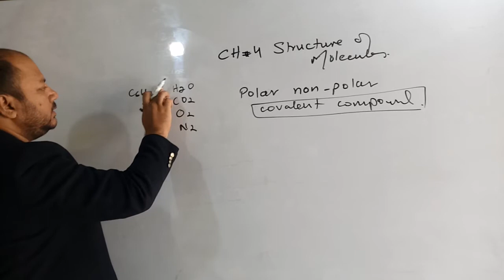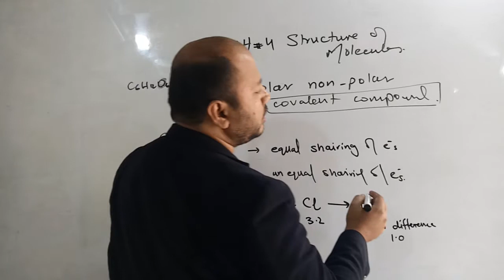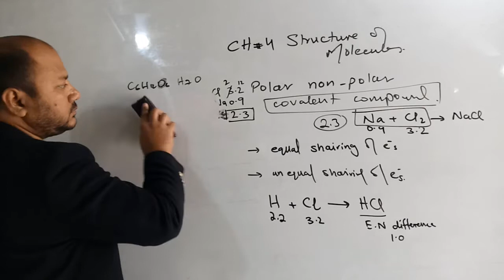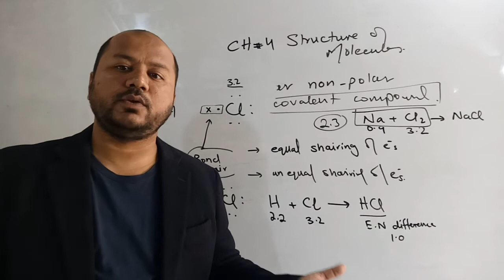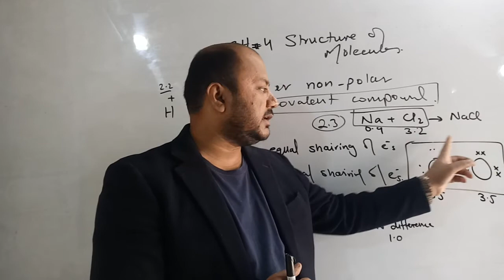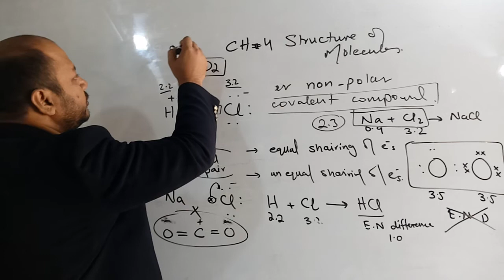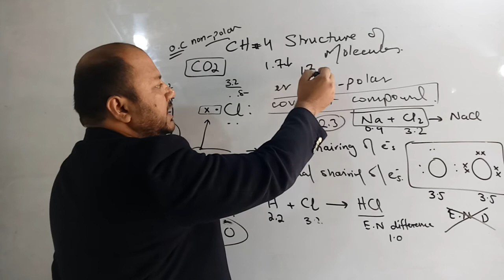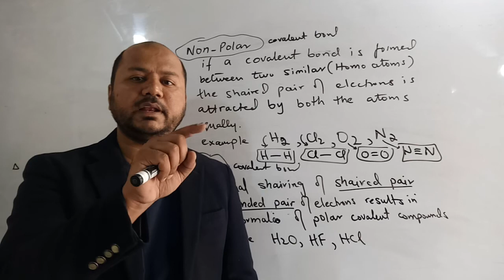Polar & Non Polar Covalent Compounds, Chapter 4, Structure of Molecules, 9th Chemistry, GS Academy,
Polar Covalent Compounds
Polar compounds are chemical compounds that are held together by polar covalent bonds. The term 'polar compound' can be defined as a chemical species which consists of two or more atoms that are held together by covalent bonds that are polar in nature due to the unequal sharing of electrons
Non Polar Covalent Compounds
A non-polar covalent bond is a type of chemical bond that is formed when electrons are shared equally between two atoms. Thus, in an atom, the number of electrons shared by the adjacent atoms will be the same. The covalent bond is also termed as nonpolar because the difference in electronegativity is mostly negligible.
NOTES CHAPTER 4 (STRUCTURE OF MOLECULES )

9TH CHEMISTRY PLAYLIST OF ALL CHAPTERS

10TH CHEMISTRY PLAYLIST OF ALL CHAPTERS

WE PROVIDE
NOTES,
LECTURES,
TEST YOUR SELF,
SELF ASSESMENTS,
EXERCISE MCQS,

CEO
Class 9, Chemistry, easy chemistry ,hindi, urdu, 9th class, Chemistry, GS Academy,
9th Chemistry, Chapter 4, Structure of Molecules, Class 9, Chemistry, GS ACADEMY,
9TH CHEMISTRY NOTES, Chapter, Class 9, Chemistry, GS Academy, short, long, mcqs, key,
notes, numericals,

 Chapter 4, Structure of Molecules, 9th Chemistry, GS Academy,